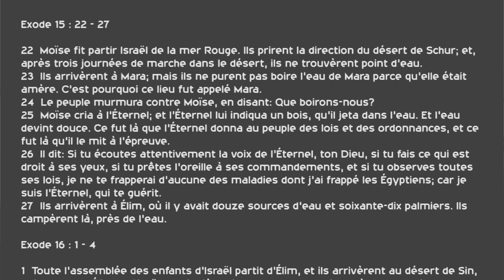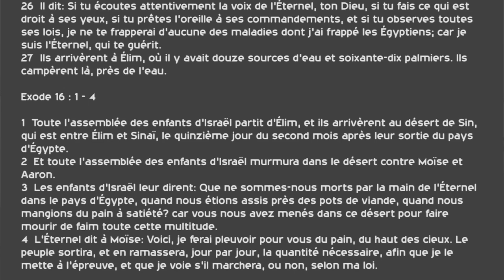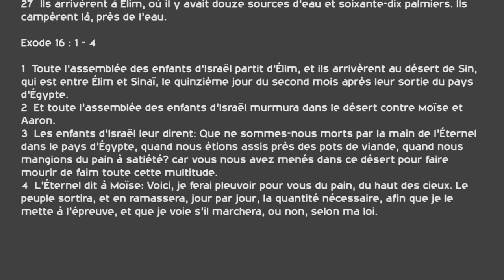Au moment de l'épreuve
Culte du Dimanche 27 Septembre 2015 - Paul Okolo